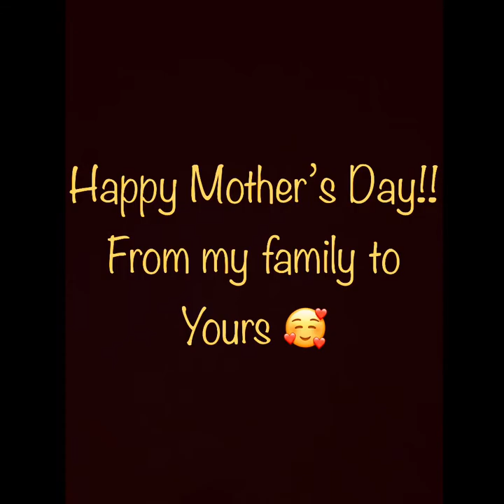Mother’s Day Nails 🧚🏽‍♂️🌹